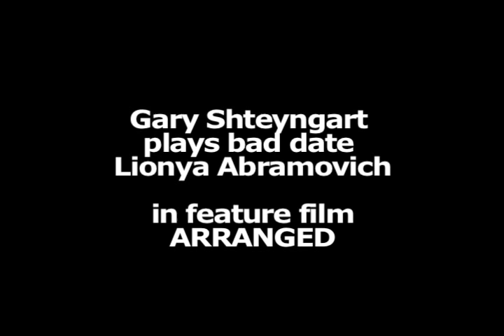Gary Shteyngart cameo in film ARRANGED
Gary plays bad date Lionya Abramovich in the feature film ARRANGED, written and directed by his pal Stefan Schaefer